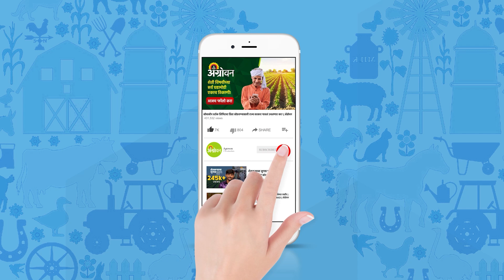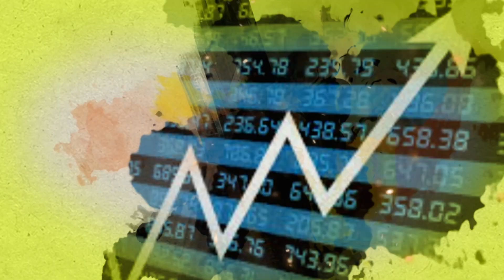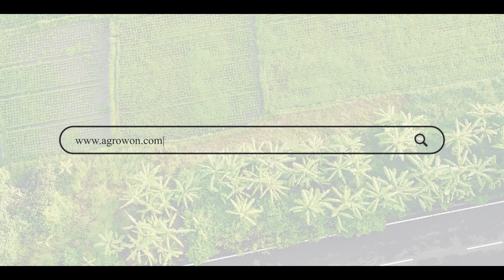Cotton Market : कापूस दर वाढीसाठी अनुकूल स्थिती! | ॲग्रोवन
एमसीएक्स या प्लॅटफॉर्मवर कापसाचे वायदेबाजार सोमवारपासून पुन्हा सुरू झाले. वायदेबाजार सुरू झाले की, लगेच कापसाच्या भावात तेजी येईल, असा प्रचार काही मंडळींनी केला होता. त्यात काही तथ्य आहे का? वायदेबाजाराचा शेतकऱ्यांना नेमका फायदा काय? तसेच या पुढील काळात कापसाचे दर वाढतील की त्यात नरमाई येईल? याची उत्तरं जाणून घेऊया बुलेटिनच्या शेवटी.

Cotton futures market resumed on the MCX platform from Monday. Some churches had propagated that once the futures market started, the price of cotton would rise immediately. Is there any truth to it? What is the benefit of futures market for farmers? Also, will cotton prices increase or soften in the next period? Let's find out the answers at the end of the bulletin.